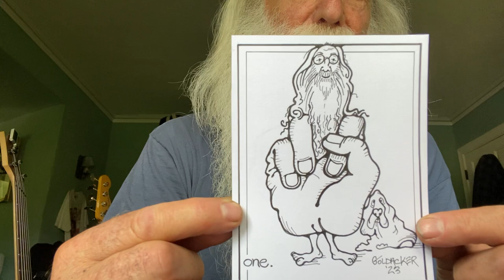1338. Donovan revisit..